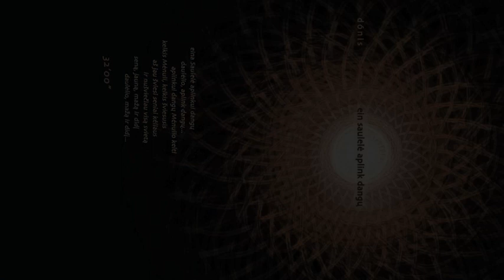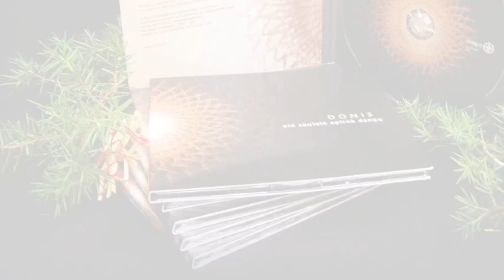Donis - Nusileido Saulelė Vakaruose (ištrauka)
Ištrauka iš grupės DONIS albumo "Ein Saulelė aplink dangų", CD (2011 gruodis) Išleido Dangus, Lietuva).
Excerpt from DONIS album "Ein Saulelė aplink dangų" (Sun goes round the sky) published in December 2011 on Dangus, Lithuania